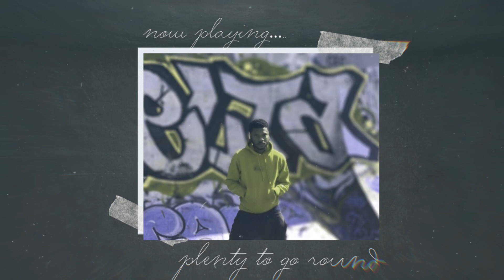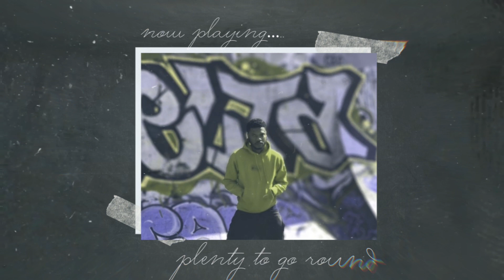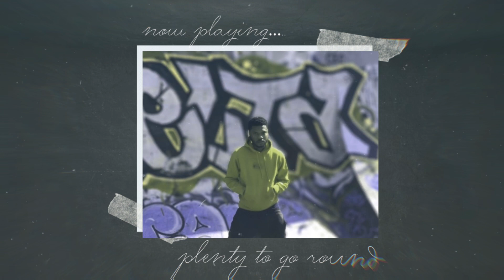Plenty To Go Round